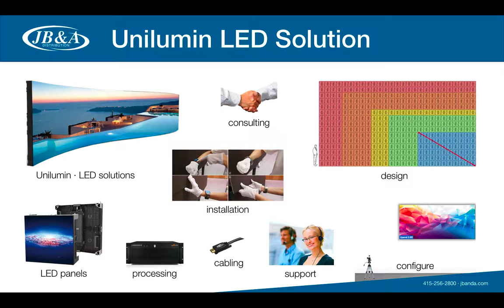JB&A's Unilumin LED Solution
Unilumin is one of the top three LED Wall manufacturers in the world. From Small Retail Displays to LED Spectaculars we do it all!  From Auto Shows to Times Square Indoor or Outdoor we have a solution for nearly anything you can imagine.